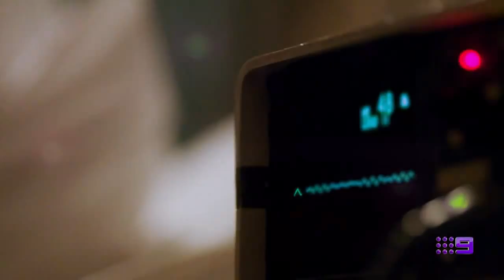Love Child: TUESDAY 8.30pm after NEW The Big Bang Theory on Channel 9!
We say goodbye to someone in the most powerful SEASON FINAL, TUESDAY 8.30pm!